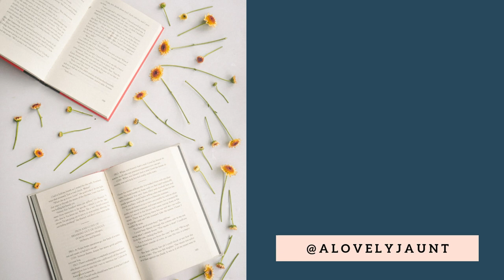The Tenant of Wildfell Hall: Religion and Vices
Let's take a look at the way Anne's own faith, crisis, and recovery of that faith intersects with the worldview presented in this work. Then we'll review the vices of three chief characters and how the novel explores their growth (or not) and shows the dire consequences of contravening natural law.